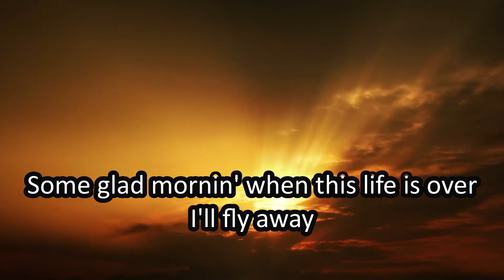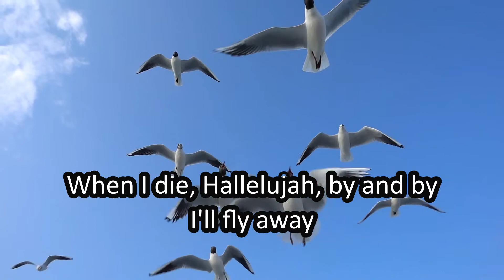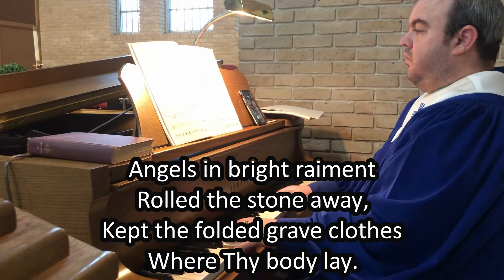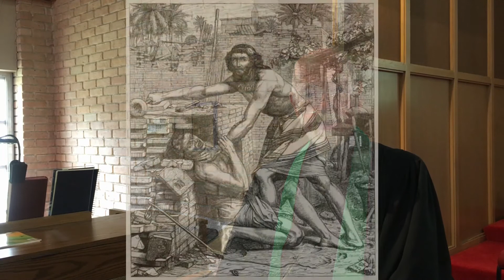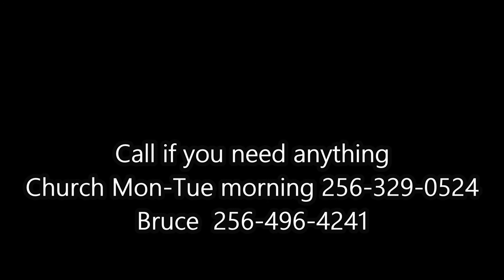Sunday Worship June 21 2020